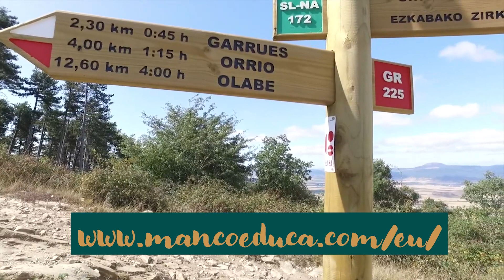Hurbildu Ezkabara Mancoeducarekin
Mendira igoko gara, inguruan dugun guztia behatzen, naturaz gozatzen eta gure ekintzek halako ingurune berezian nola eragiten duten hausnartzen.
Presta zaitez aho zabalik utziko zaituen abentura baterako!